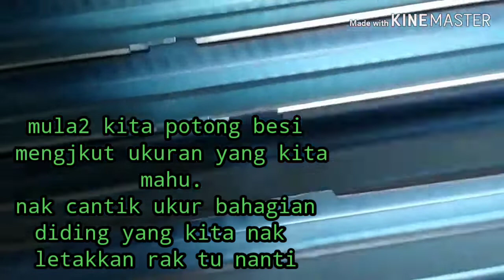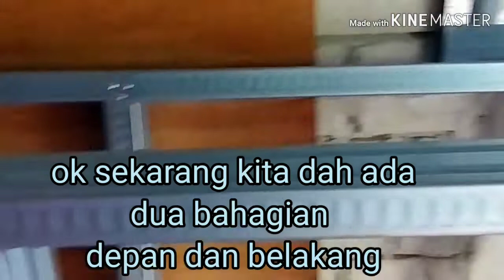Buat rak dari bahan baja( besi) ringan mudah,Jimat dan kukuh.edit by kine master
Sangat murah,sangat mudah dan sangat kukuh